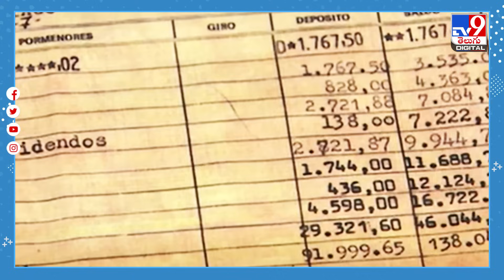తండ్రి కోట్లు కూడబెట్టాడు... కానీ కొడుకుకి ఇవ్వనంటోంది బ్యాంక్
Credit:Sarada/Producer